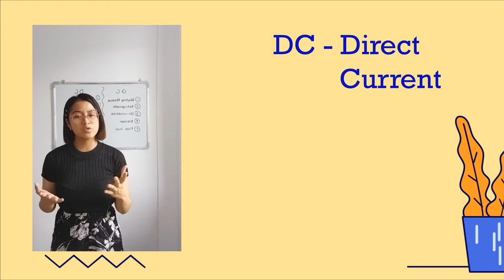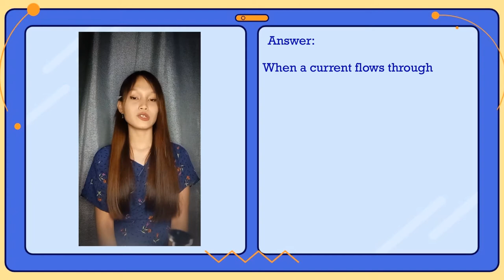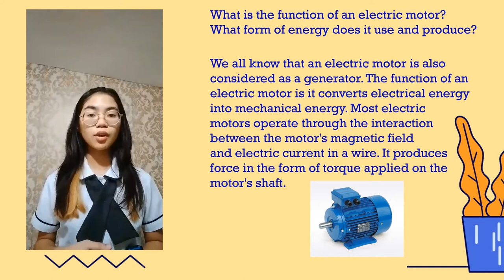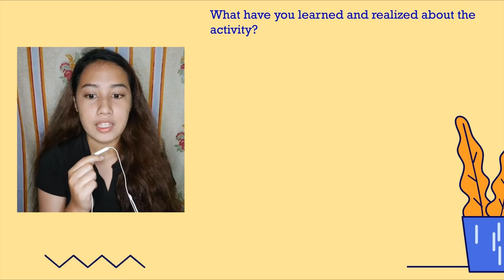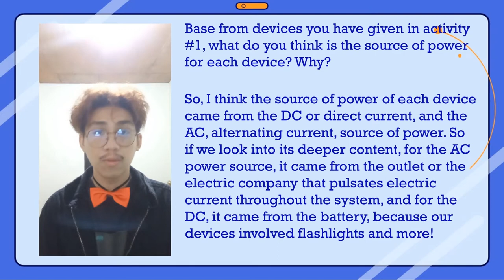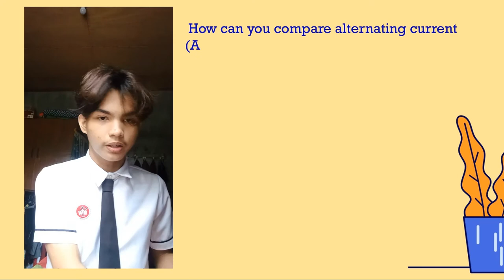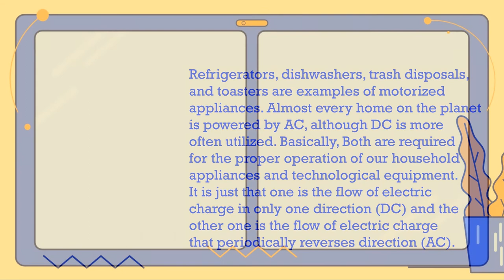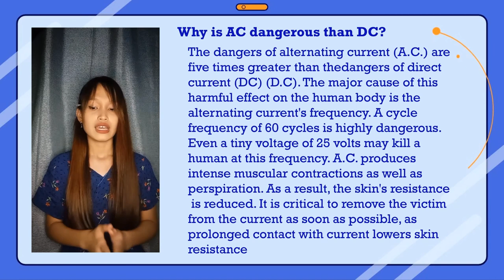Group 4 WEEK4: AC and DC Current